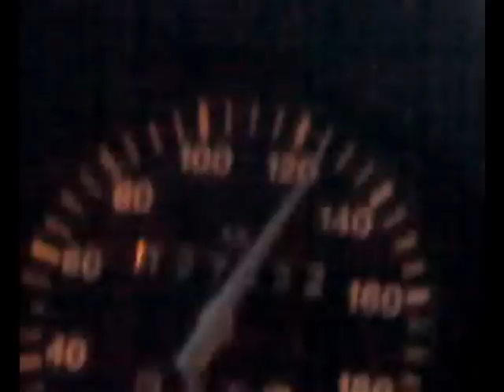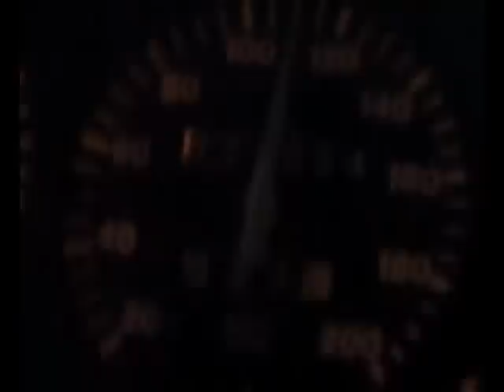Camiao a 120 km A29 musica "PARANOID (IN THE STYLE OF BLACK SABBATH)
Camiao a 120 km A29